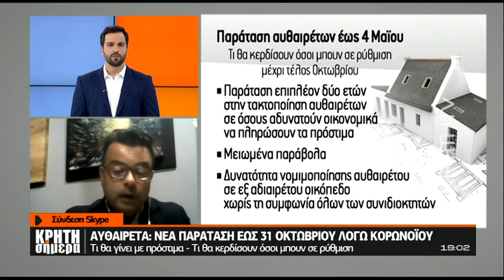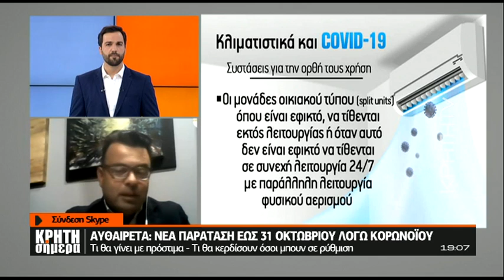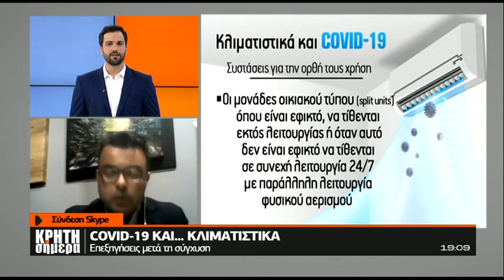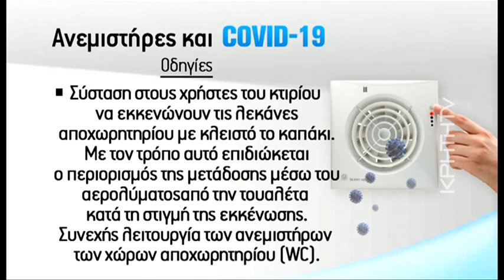Νέα παράταση για τα αυθαίρετα - Επεξηγήσεις για τα κλιματιστικά εν καιρώ κορωνοϊού